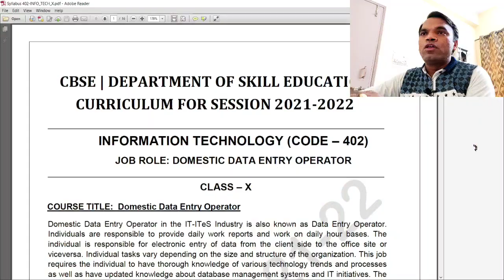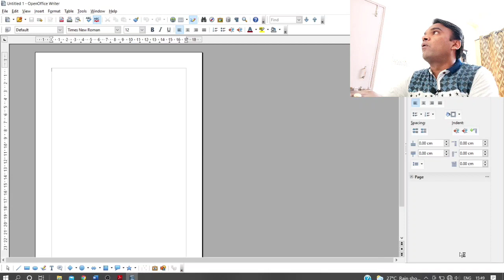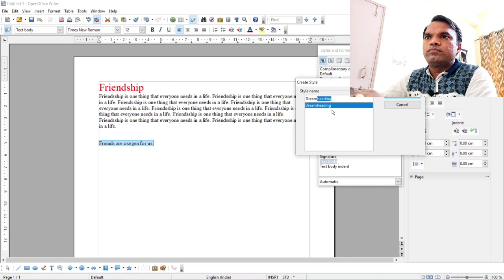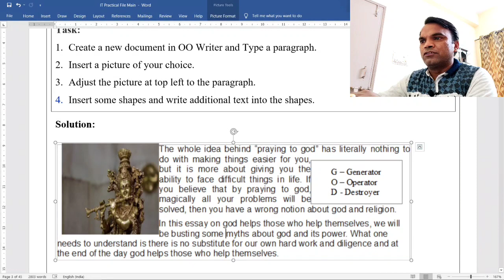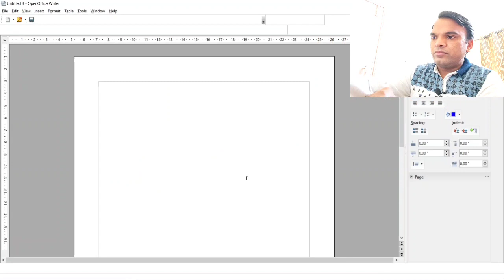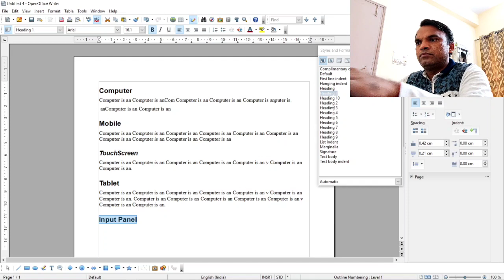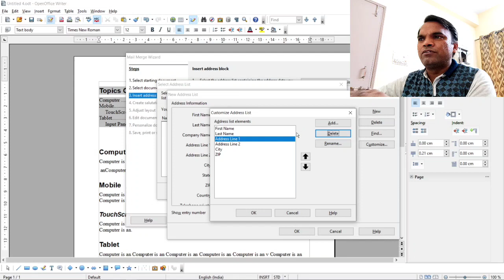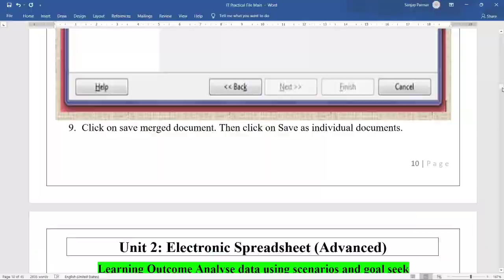Part 1 IT 402 Practical File for 2021-22 | IT 402 Portfolio for Class 10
Part 1 IT 402 Practical File for 2021-22 | IT 402 Portfolio for Practical Records | IT 402 Portfolio

In this video, I will provide you with the complete detail about the practical file for IT 402 for 2021-22. This year portfolio or practicall file for class 10.

Search on google to view the questions used in the video:
"Term 1 MCQ questions IT 402 Class 10 tutorialaicsip"

In this channel, I will provide you with practical videos for CBSE
1 Computer Science (083)
2 Informatics Practices (065)
3 Information Technology (402)
4 Artificial Intelligence (417).
Thank You so much.